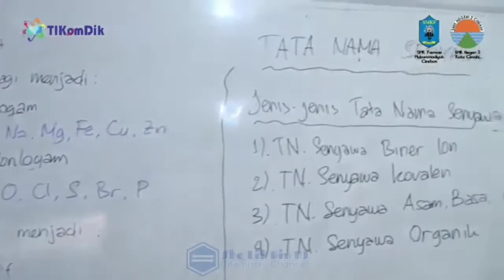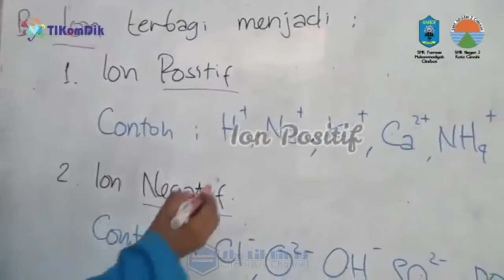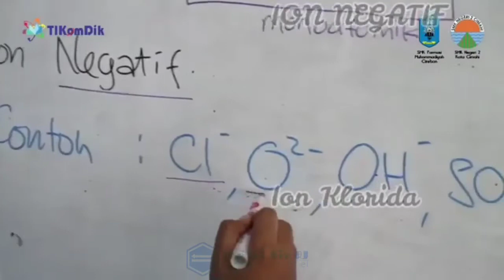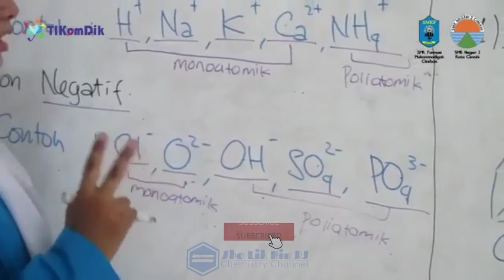SRJ #2 VIDEO KIM-X : Tata Nama Senyawa Kimia Part 1 | Video Pembelajaran Hasil Diklat Tikomdik 2018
Tata Nama Senyawa Kimia adalah salah satu sub bab yang disukai siswa karena materi cukup mudah dipahami dan membuat kesan membaca rumus kimia yang sulit menjadi mudah karena memiliki aturan penamaan. Video ini adalah hasil dari Diklat Video Pembelajaran yang diselenggarakan Balai Tikomdik Dinas Pendidikan Provinsi Jawa Barat. Semoga bermanfaat.

tata nama senyawa alkana berikut yang tidak benar menurut iupac adalah
tata nama senyawa dari rumus kimia nacl yang tepat adalah